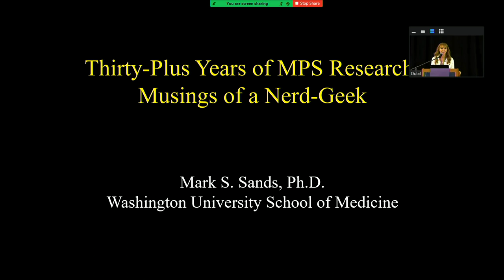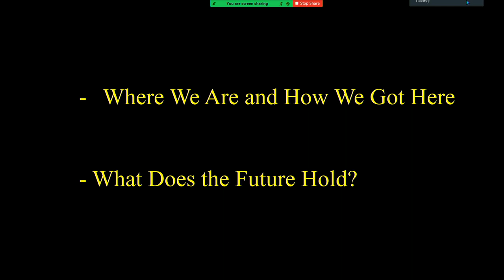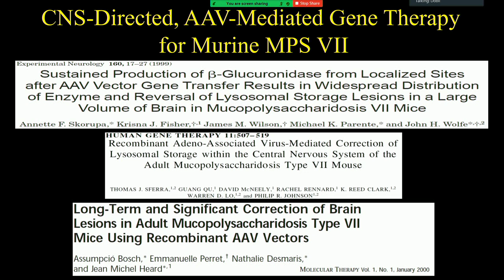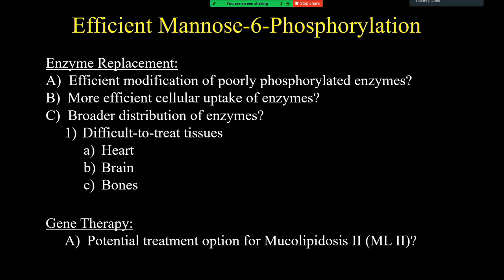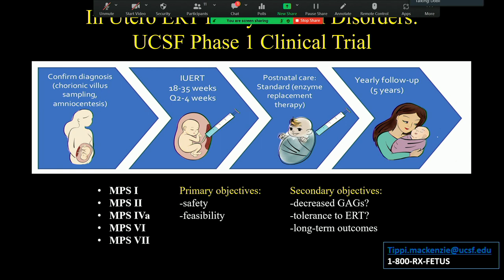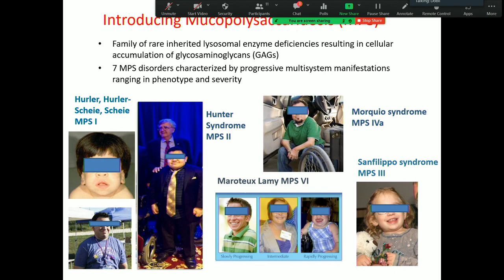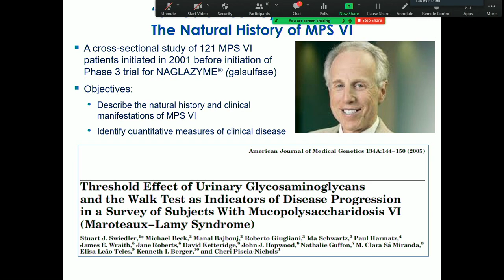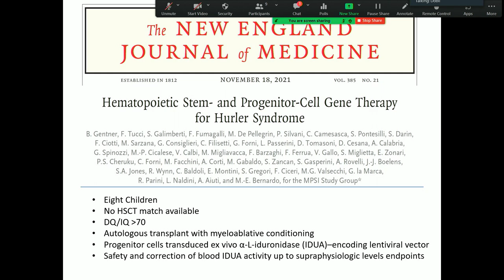Lisa Todd (Welcome), Mark Sands (Keynote), Paul Harmatz (Science to New Therapies)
Lisa Todd
Welcome Announcements

Mark Sands, PhD
Opening Keynote Presentation

Paul Harmatz, MD
Science Leading to New Therapies for MPS